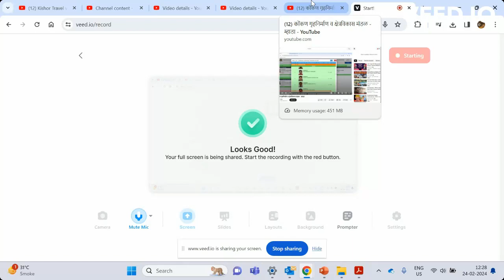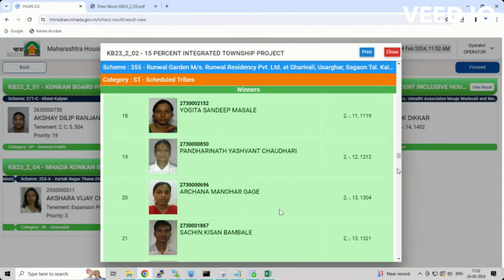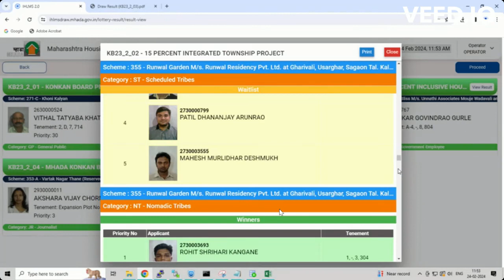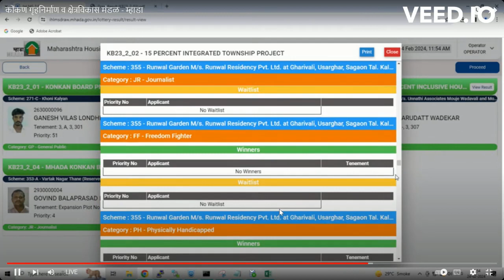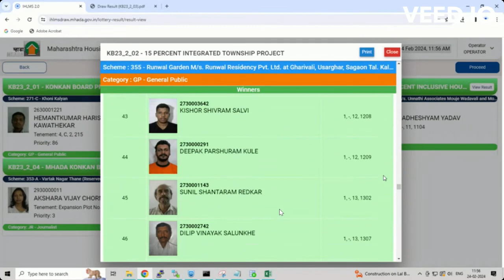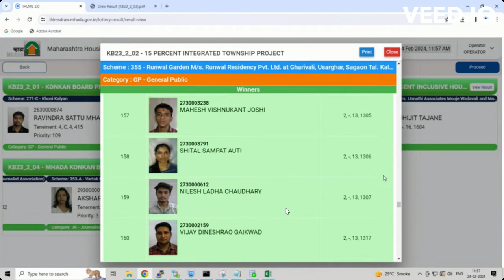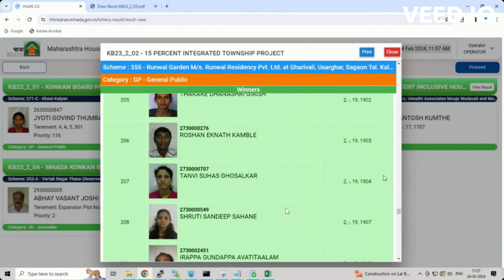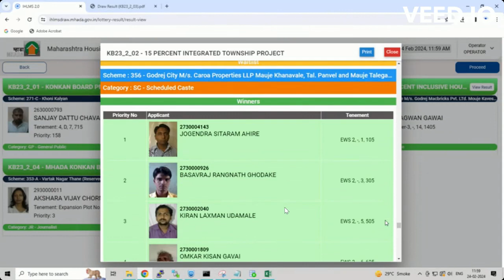Winner list | Mhada konkan lottery live | Scheme 355 Runwal Garden| 15 Percent Integrated Township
Winner list | Mhada konkan lottery live | Scheme 355 Runwal Garden| 15 Percent Integrated Township Project |